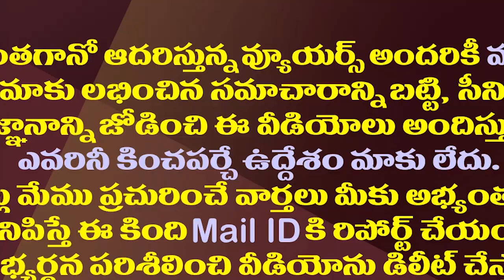బీజేపీకి 175 సీట్లా..పురంధేశ్వరిపై నెటిజన్ల సెటైర్లు| Netizens Satires On Daggubati Purandeswari